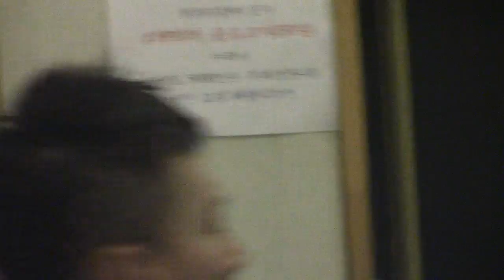120917 kiss the radio ryeowook eunhyuk dancing coo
いろっけましそよ　でーまよ♪